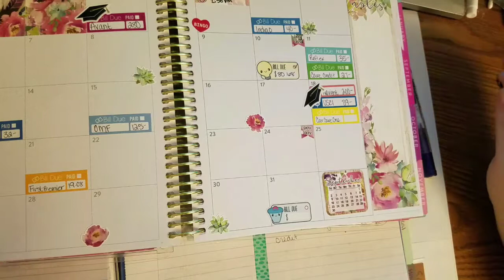Bi-Weekly Budget // July 27 // Real Numbers // Why did they short me again?!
Hello again! Welcome to my budget series where I walk you through my bi-weekly budget. I use my REAL income and REAL bills. If you are having a difficult time with setting up and staying on track with a monthly budget, try budgeting paycheck-to-paycheck. This method works if you have an irregular income. I do! Mine is based off of hours worked and tips I receive.

ALSO!